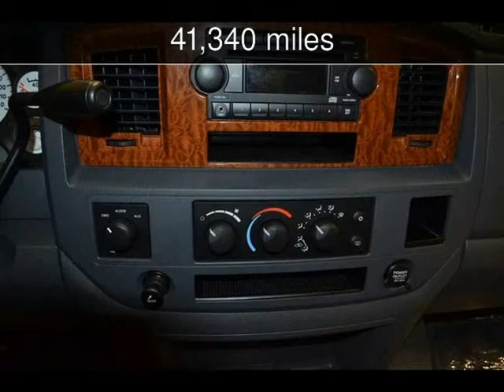2006 Dodge Ram 3500 SLT Used Cars - Roscoe,Illinois - 2014-02-25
See more details about this used car This 2006 Dodge Ram 3500 SLT with 41,340 miles is for sale at Autoland Outlets.